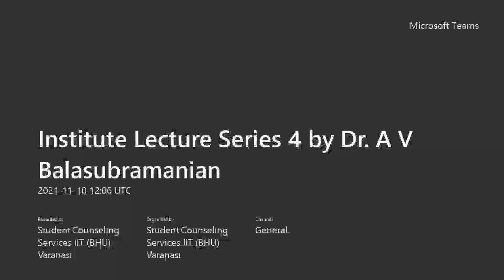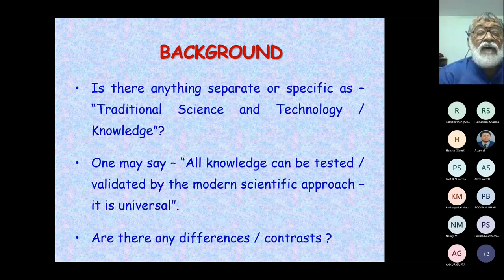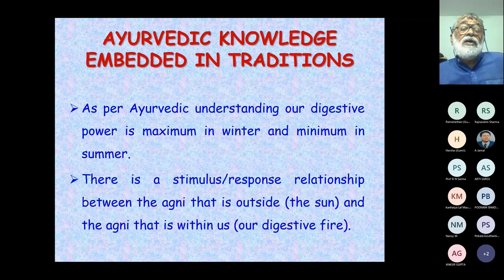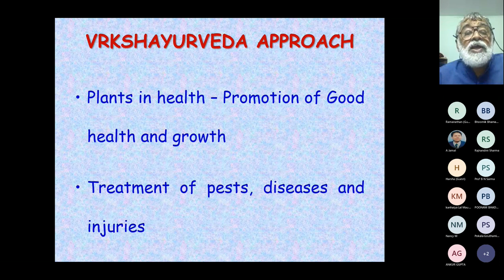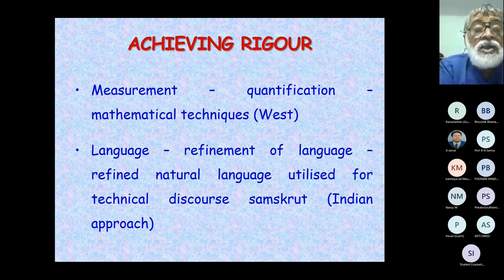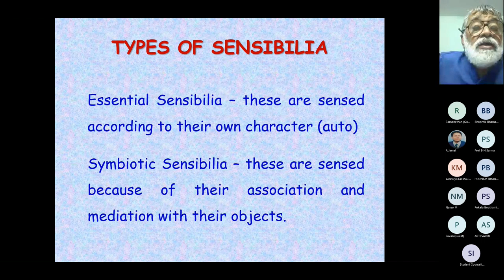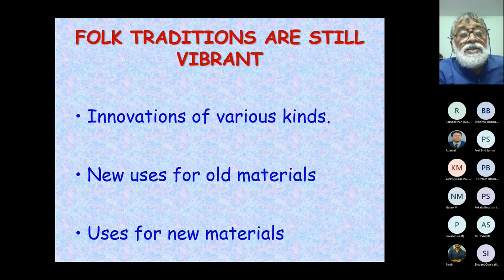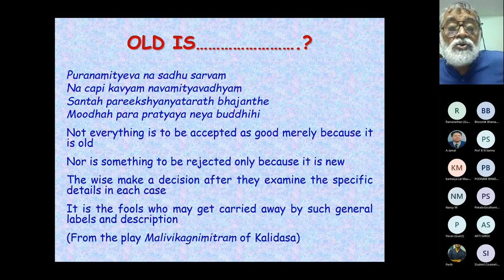ILS (10th November 2021) by Dr A V Balasubramanian